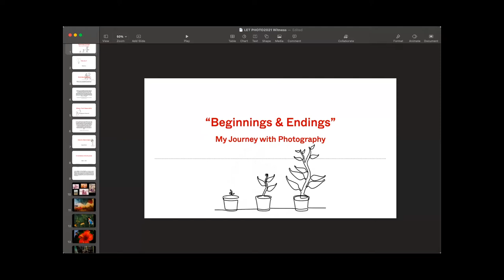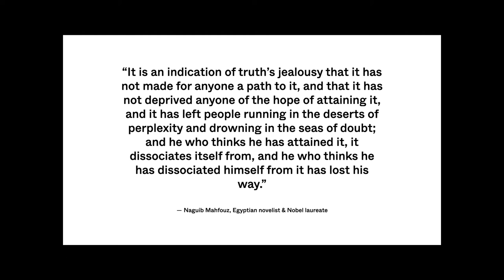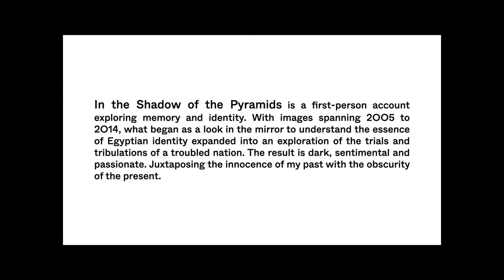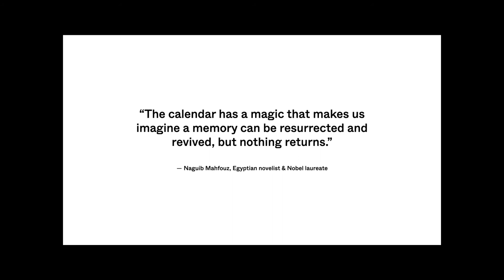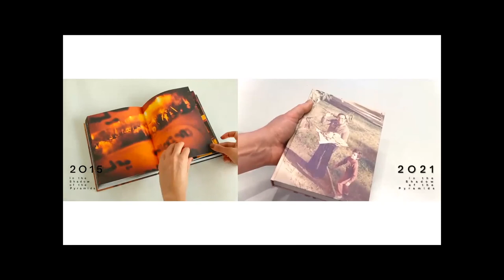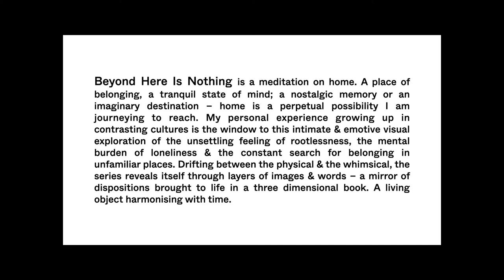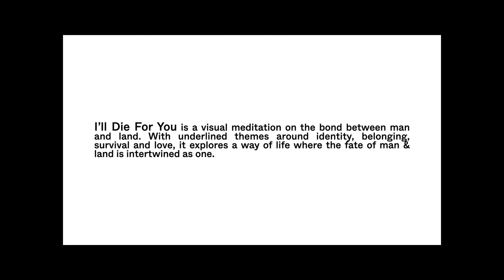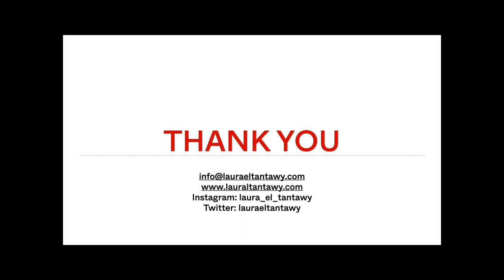PHOTO IDEAS: Keynote by Laura El Tantawy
PHOTO IDEAS: WITNESS is preceded by a keynote by British / Egyptian artist Laura El Tantawy, exploring how these themes resonate in her work.

Content warning: references to death and suicide which may be triggering to some viewers.